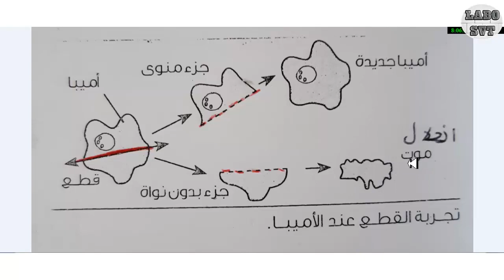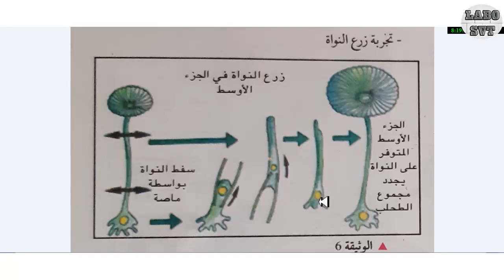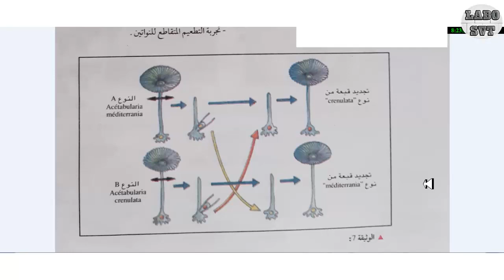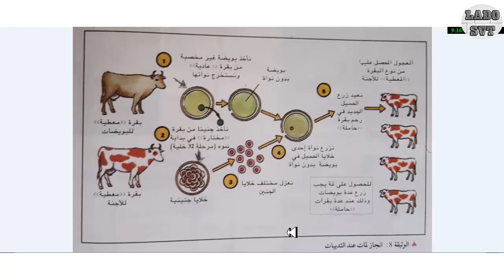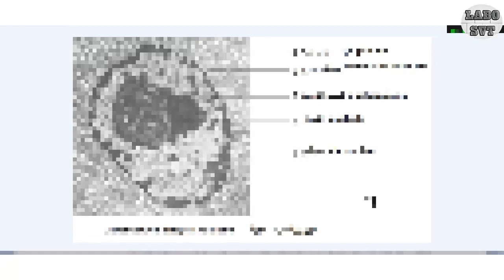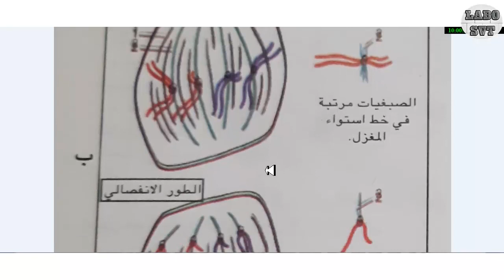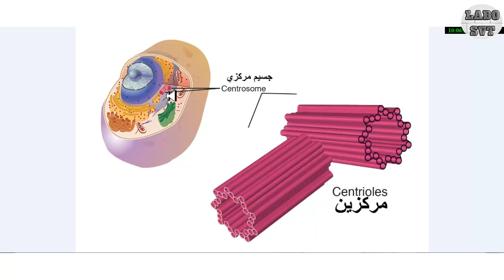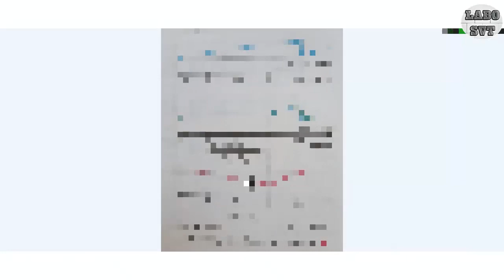الخبر الوراثي تموضعه و طريقة انتقاله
السنة الثانية باكالوريا علوم  و حدة الخبر الوراثي تموضعه و طريقة انتقاله